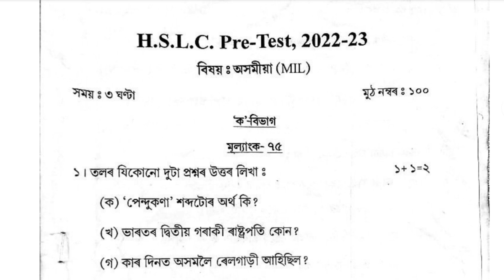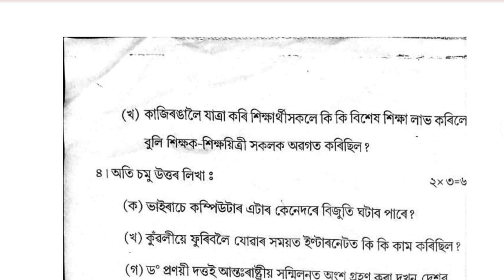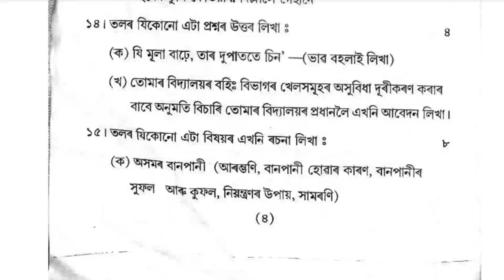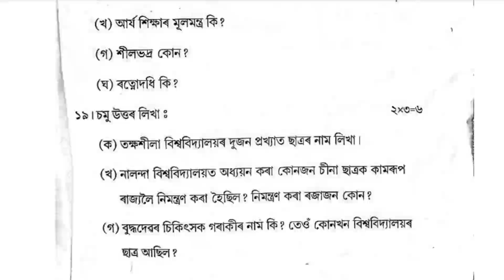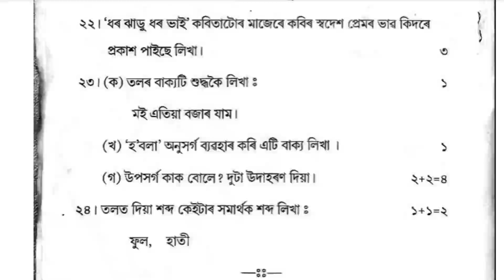Common Assamese Question Paper for Hslc Exam 2024 | HSLC Common Question 2024 Assamese MIL/hslc 2024